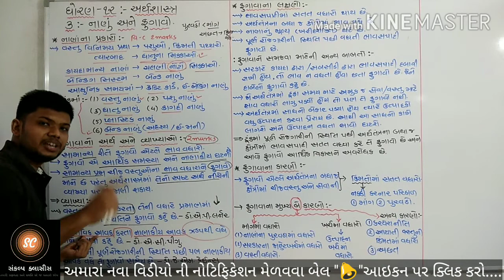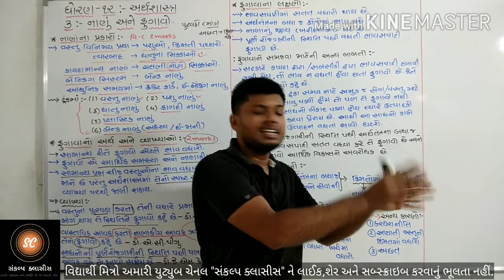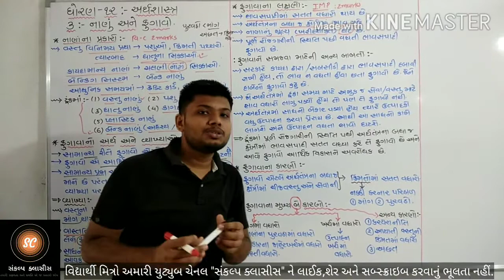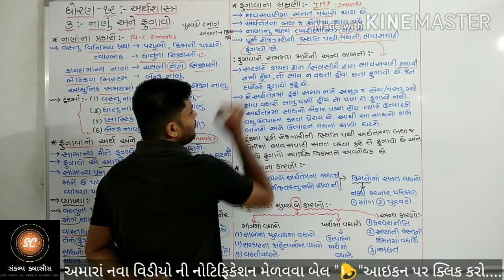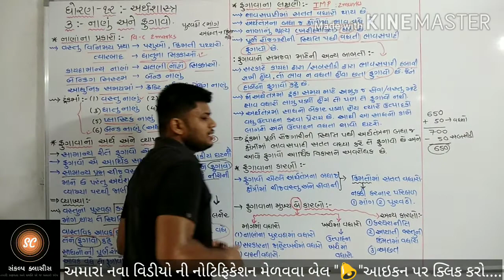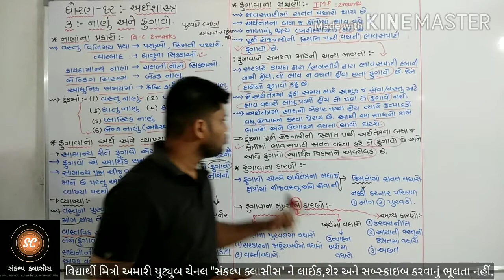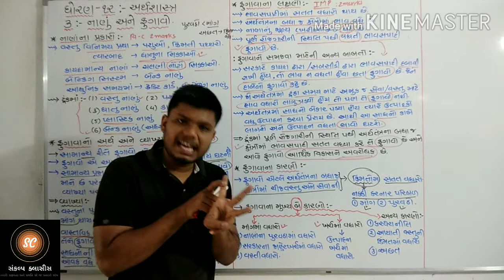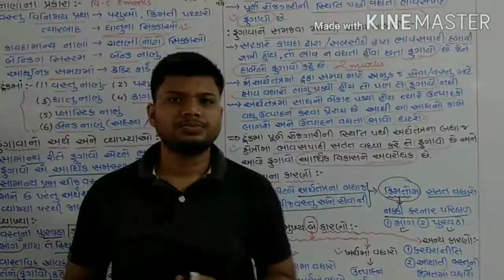Std-12th | Economics | Chap-3- નાણું અને ફુગાવો | Part-3 | Sankalp classes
નાણાં ના પ્રકારો , ફુગાવાનો અર્થ અને વ્યાખ્યા તેમજ લક્ષણો , ફુગાવાના કારણો